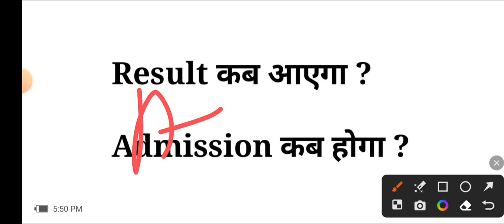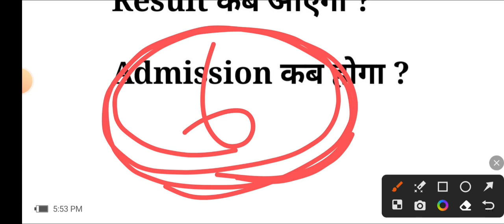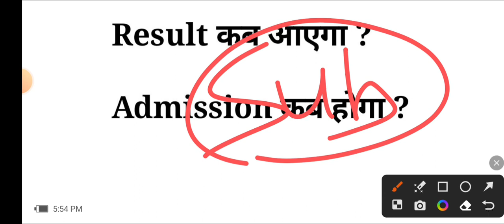Vbu Fyugp Semester 2 l रिजल्ट कब आएगा I Admission कब होगा l Admission Fee कितना लगेगा l sem 2 result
vbu result
vbu semester 2 result kab aayega
vbu semester 2 result
vbu semester 3 me admission kab hoga

Sem 2 Result chal | Sem 3 Syllabus| sem 3 hindi ya english me
hoga | vbu Semester 2 result kab aayega
sem e taiyari kab se
vbu sem 2 result kab aayega
vbu sem 3 ka syllabus

vbu result
vbu semester 2 ka result kab aayega
vbu semester 2 ka result date
vbu semester 2 ka exam result kab aayega

vbu semester 3 me admission

vinoba bhave university hazaribagh semester 2 ka result kab aayega